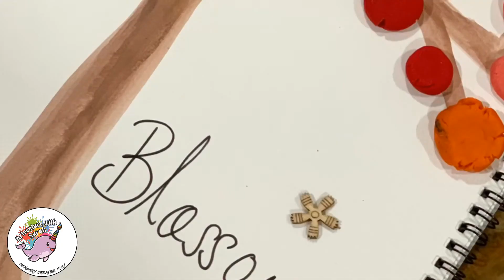Ways to play with Prosperity Play Dough Kit